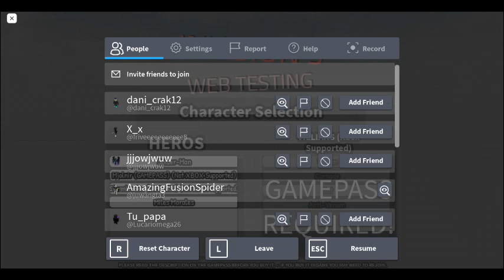Invision Web Testing made my own suit and roblox part 3